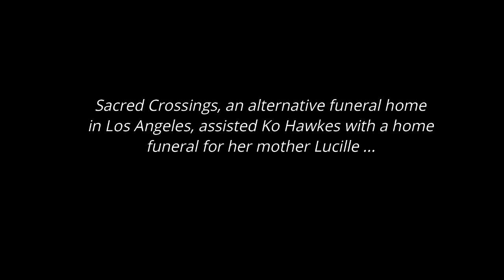Dying in Grace #14, Home Funerals with Rev. Arlene Radasky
With host Arlene Stepputat and guest Rev. Arlene Radasky, death midwife and funeral celebrant. This episode, Dying in Grace discusses home funerals and other alternative types of funerals.